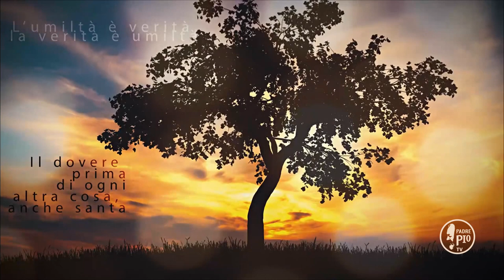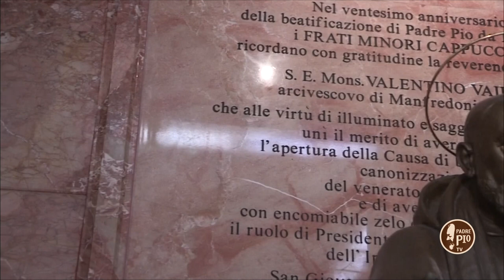Porta il pensiero e il cuore a Dio, che è il solo che potrà consolarti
Buona Giornata con Padre Pio 3 Dicembre 2019 con Fra Roberto Sardu
La Frase di Padre Pio:
"Quando sarete nell’abiezione fate come gli alcioni che nidificano sulle antenne delle navi, cioè sollevatevi dalla terra, innalzatevi col pensiero e col cuore a Dio, che è il solo che potrà consolarvi e darvi forza per sostenere santamente la prova"